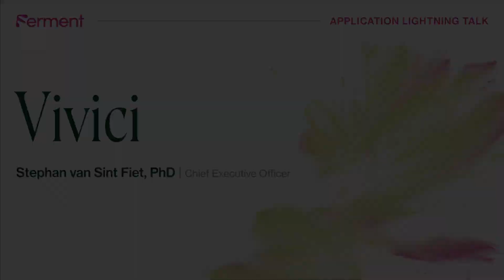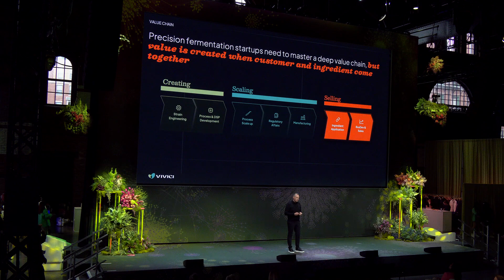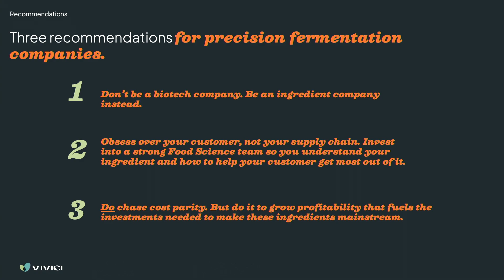Vivici's Application Lightning Talk with Stephan van Sint Fiet, PhD, CEO